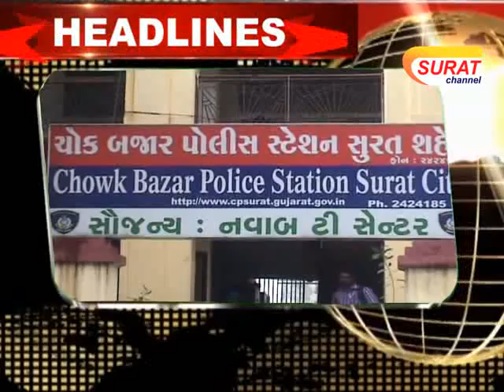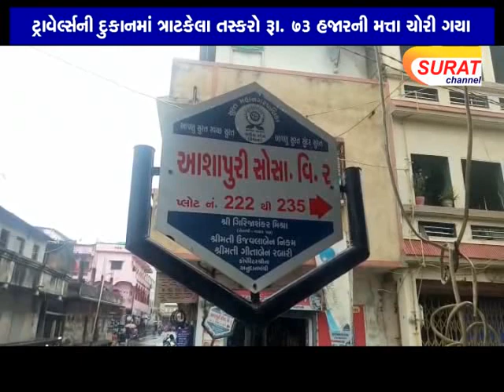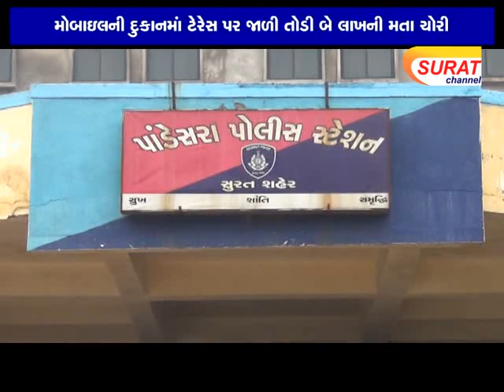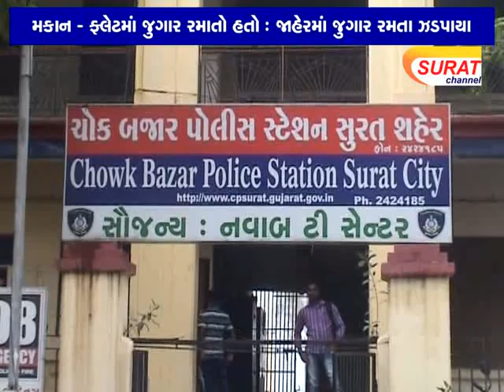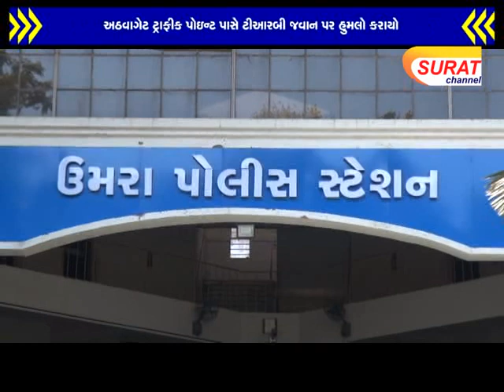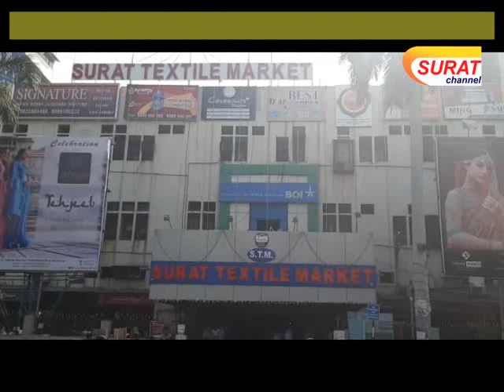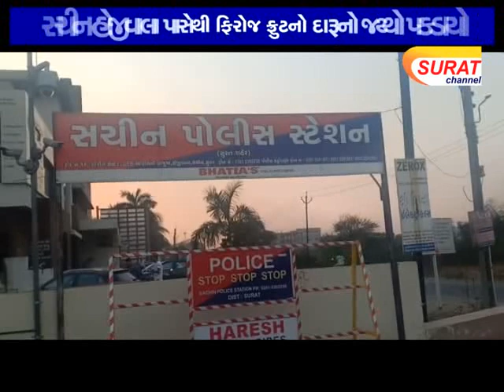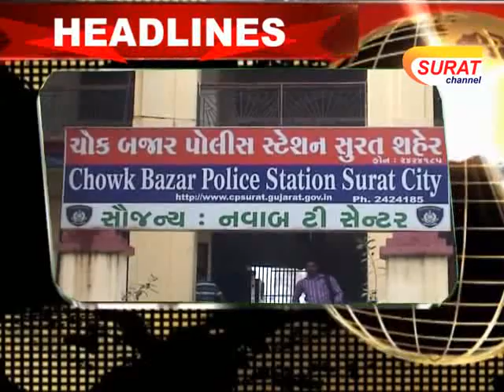SURAT CHANNEL NEWS 16.08.2019